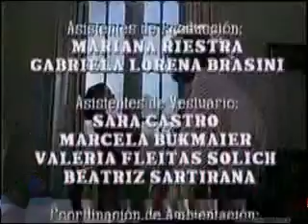Perla Negra cap.13-4